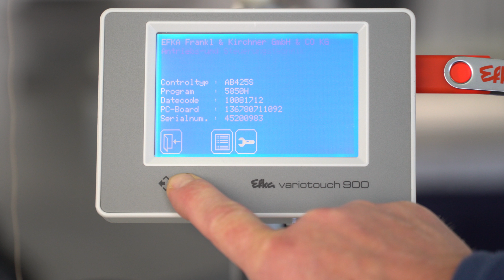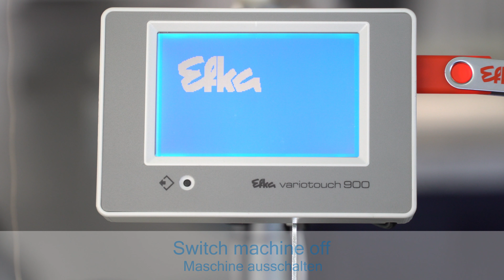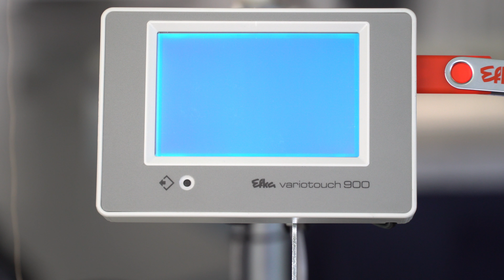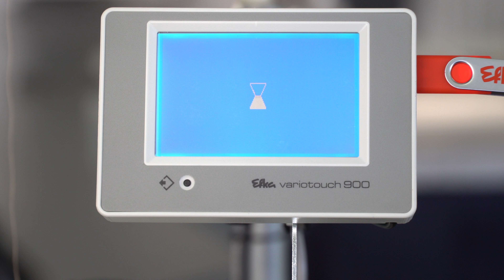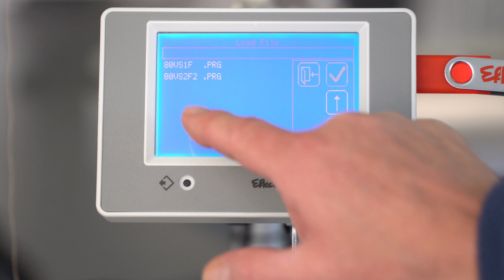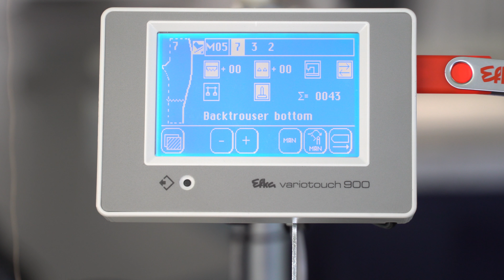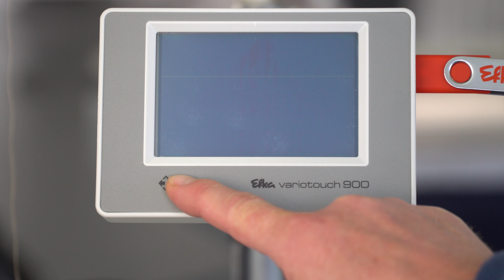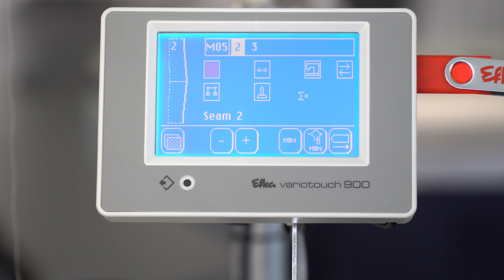Service Video - Beisler - 1280/81-5-1 Update of Efka Variotouch 900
This service video shows how to update the Beisler 1280/81-5-1 machine with the Efka Variotouch 900.

or

Dürkopp Adler AG
Helpdesk / Technical Service